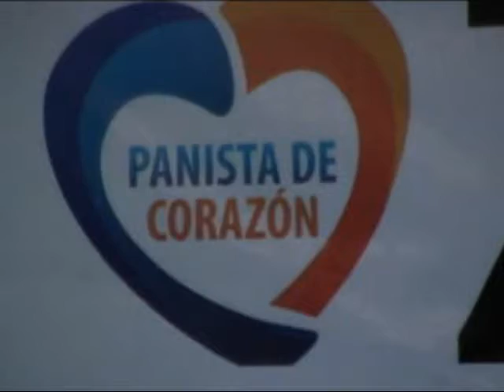PERLA TUN PECH